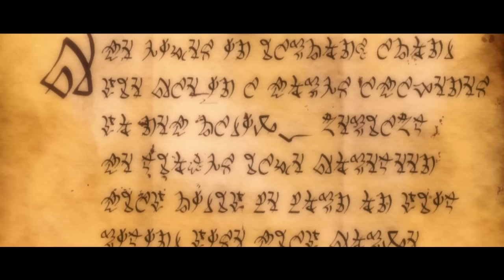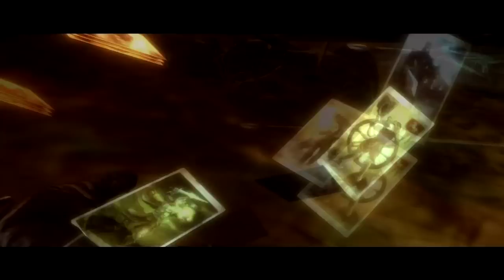Kingdoms of Amalur: Reckoning- gameplay - pierwsze 15 minut - gram.pl